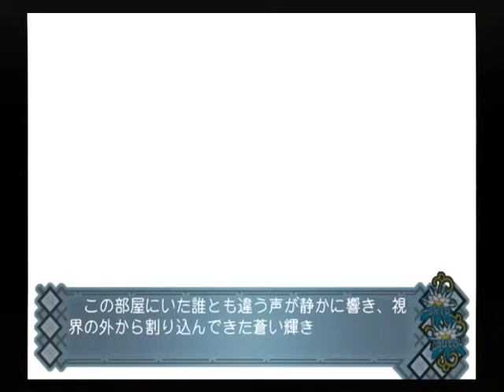【PS2】アカイイト トゥルーエンド Part９３ ノゾミ編 ～こんなに汚してしまって、はしたない子ね 【スタートオンゲームズ】【スタゲー】【JAPAGE】